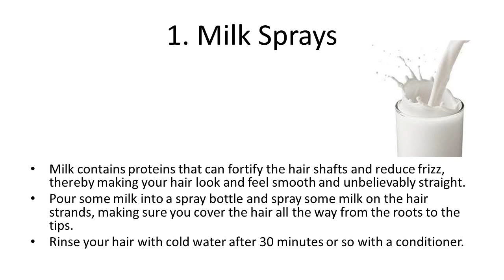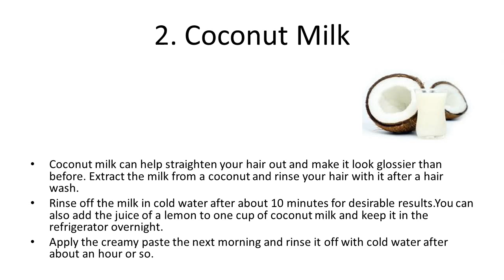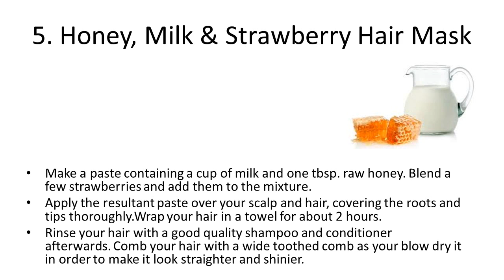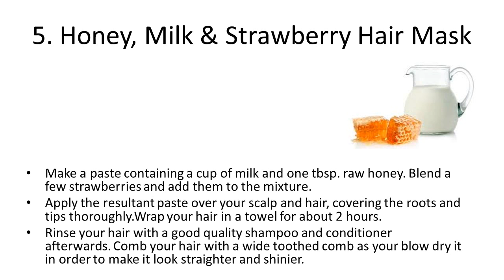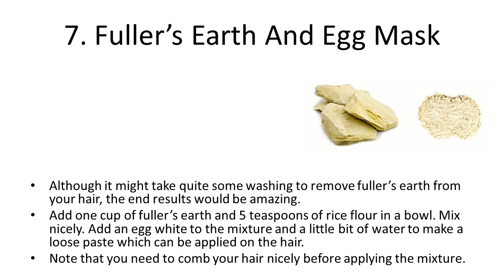10 Excellent Home Remedies For Straight Hair | How to get shiny hair quickly with Home Remedies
10 Excellent Home Remedies For Straight Hair | How to get shiny hair quickly with Home Remedies